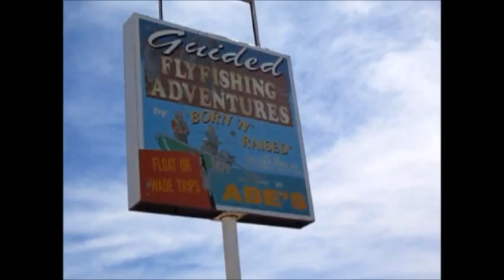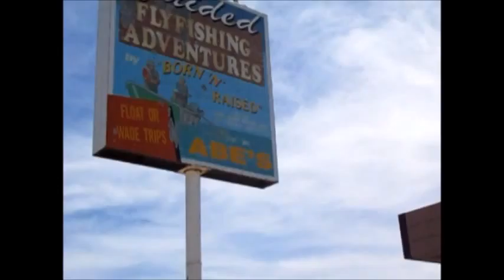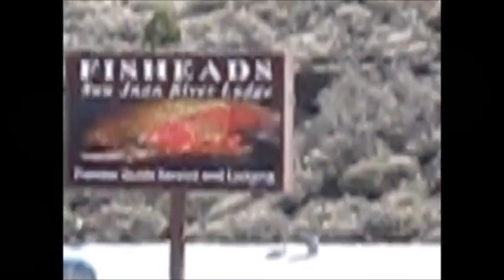Fly shops on the San Juan River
Fly shop's that are along the San Juan River.